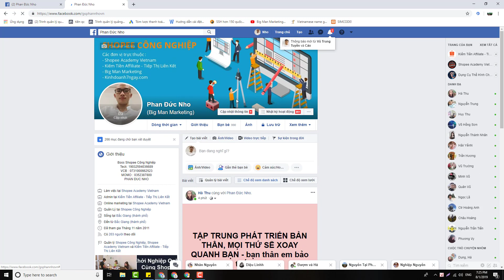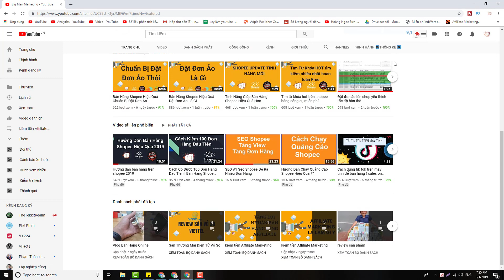Khóa Học Kiếm Tiền Shopee Pro 2019